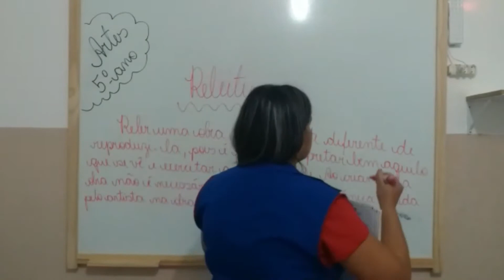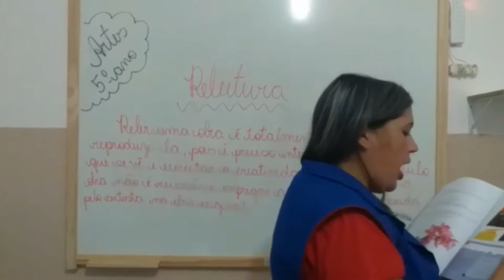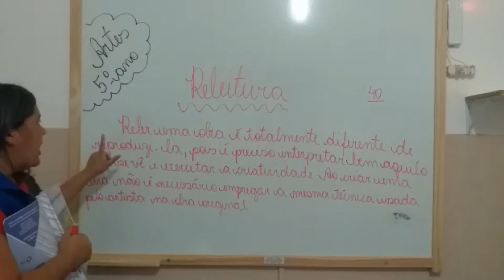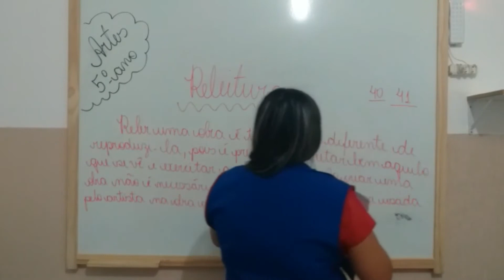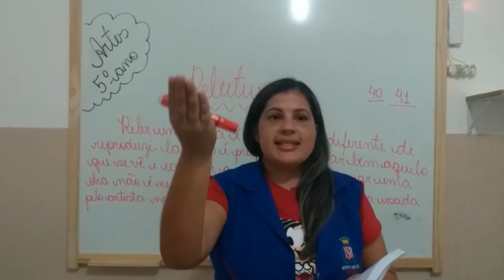5° Ano - Artes 10.11.20